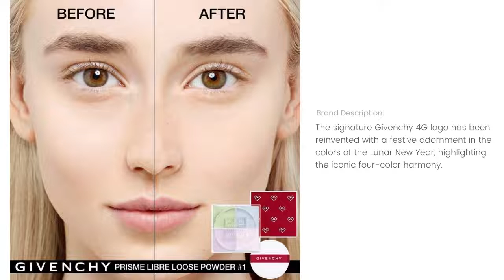Sneak Peek! Givenchy Lunar New Year 2022 Collection!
Givenchy has just released a preview of their new collection for the 2022 LunarNewYear and we've got all the details!  The collection is available now on Nordstrom with products ranging in price from $38 to $58.

Images courtesy of Givenchy
Audio courtesy of yaZay